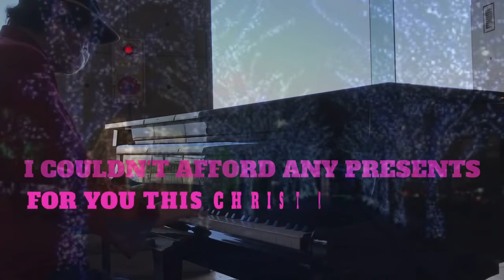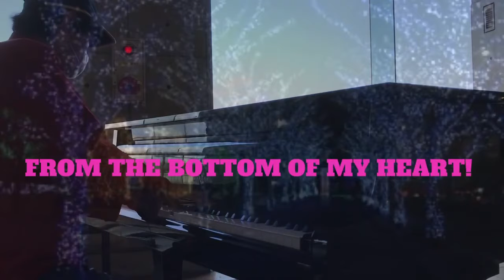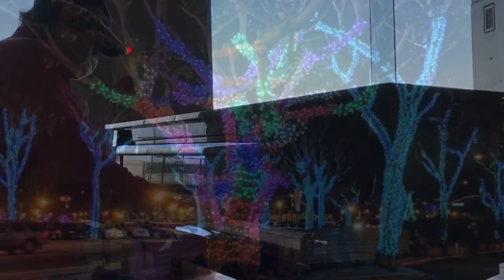ストリートピアノ『FOR YOU THIS CHRISTMAS』京都駅ビル ストリートピアノ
昨年のクリスマスに作った曲、あらためて聴き直しています。
気持ちを込めて弾けました！
是非、聴いてください！

新曲がんばって作りますので、応援よろしくお願い致します！

MAKOTO